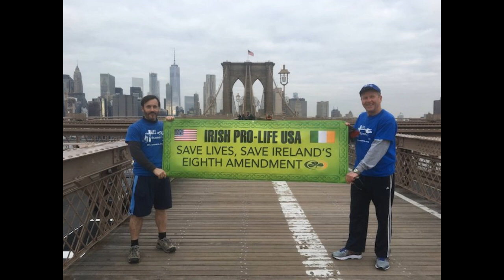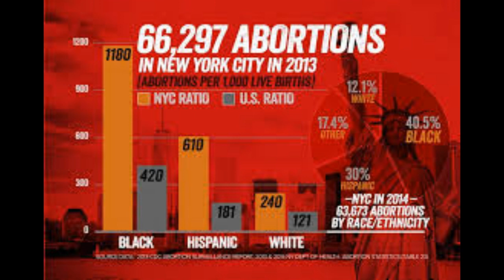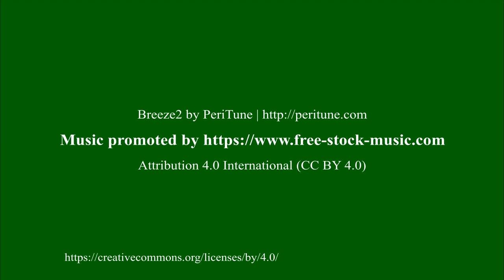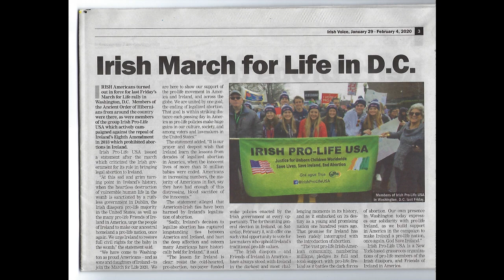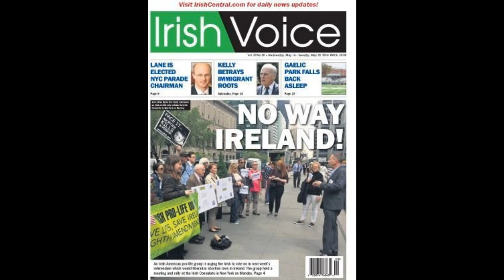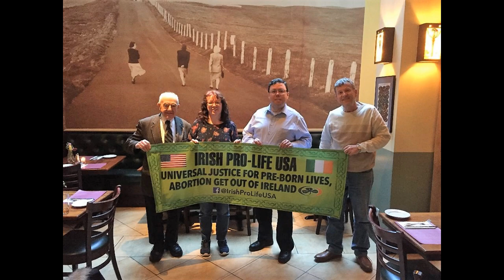Aontú's Peadar Tóibín - Historic Keynote at US Friends of Ireland Pro-Life & Justice Diaspora Forum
The generous support for the universal pro-life movement by Friends of Ireland in America –  and more broadly, their support of human rights for all –  was warmly welcomed by Peadar Tóibín, leader of Ireland’s Aontú party, at a global forum hosted by Irish Pro-Life USA. “We at Aontú are also the party of the Irish diaspora,” declared Tobin, in his keynote address at the first Global Leadership Forum, a unique live webinar and YouTube event hosted recently by Irish Pro-Life USA, the non-profit and non-political pro-life group based in America.

In that regard, added Tobin, “Irish America has played a phenomenal role in the development of this country [Ireland] both pre-Independence and since Independence in the South of Ireland. Irish America had a pivotal role in the Good Friday Agreement, and the Ancient Order of Hibernians (AOH) in America deserve also a significant special mention of the role it played.”

The AOH was represented at the forum by guest speaker, Daniel J. O’Connell, AOH National President who pledged the full support of the influential organization - the oldest and largest Catholic fraternal organization in America - in the campaign to protect the unborn and most vulnerable in Ireland. O’Connell recalled the AOH’s long history of promoting the special interests of Ireland in America and back home, from the rights of Irish immigrants in America to human rights such as legal protections for babies in the womb.

Tóibín said the support of Irish America has been a boon for Ireland throughout modern history. Today, there are still causes that need this support, he said. Indeed, Tobin noted how Ireland, in only a few short years, went from being one of the safest places in the world for the unborn to one of the most dangerous.

Guest speaker, Catherine Glenn Foster, President and CEO, Washington-DC-based Americans United for Life, also pledged continuing support for “our allies” in Ireland in the promoting of a universal culture of life. The doors of AUL were always open to Irish supporters, recalled Foster at the Forum, as she laid out how a string of recent pro-life legal victories in America was a positive sign for the movement, and a deepening culture of life.

The Forum, hosted by Irish Pro-Life USA, was opened with a prayer and presentation by Fr. Stephen Imbarrato, a well-known pro-life activist with Red Rose Rescues who has visited Ireland. Fr. Imbarrato, who has applied for Irish citizenship, urge campaigners in Ireland to be courageous. He also said he was encouraged by signs that the Catholic Church in Ireland was still a vital presence in the lives of the faithful, a sign that could be transformed into even greater pro-life activism on the ground.

Guest speaker, Chris Slattery, founder and speaker of the long established pro-life EMC Frontline Pregnancy Centers in the Bronx, also pledged his organizations support for the pro-life movement in Ireland. Slattery said much work has to be done everywhere in the pro-life movement, including supporting mothers and families who need material and charitable assistance. EMC reports it has saved 43,000 innocent children from abortion because of its missions and services.

The Forum was hosted on December 9 with attendees following from throughout the US, Ireland and other parts of the world, via the live webinar and YouTube, and by phone.